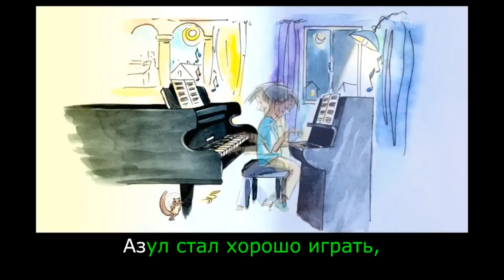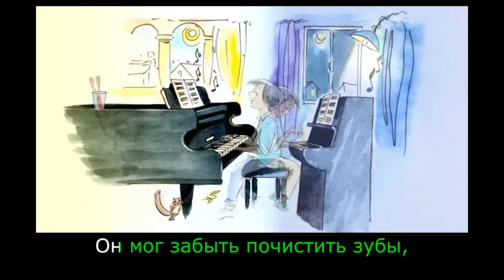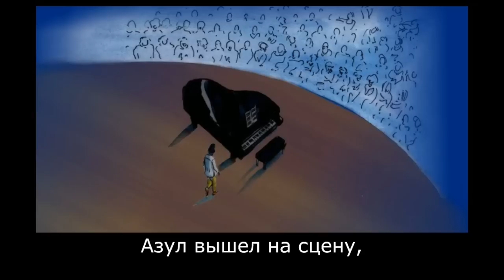The Little Pianist: Learn Russian with subtitles - Story for Children "BookBox.com"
Azul loves to play the piano and he wants to become not just a good pianist but a great pianist. See how he learns the secret.

Author: Brij Kothari
Illustrations: Emannuele Scanziani
Animation: BookBox